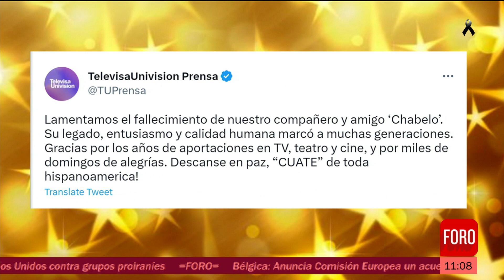Televisa-Univisión agradece a ‘Chabelo’ su trabajo en TV - Sábados de Foro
Televisa-Univisión lamentaron el fallecimiento de Xavier López “Chabelo” y destacó que su legado, entusiasmo y calidad humana marcó a muchas generaciones.